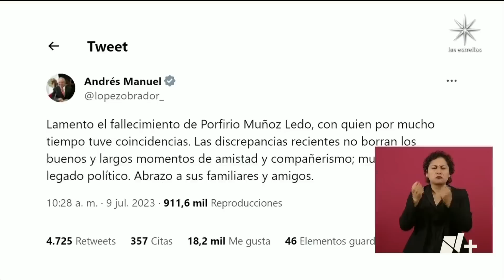Homenaje a Porfirio Muñoz Ledo - En Punto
Así fue el último homenaje a Porfirio Muñoz Ledo, referente fundamental en la transición democrática y en la vida política del México.